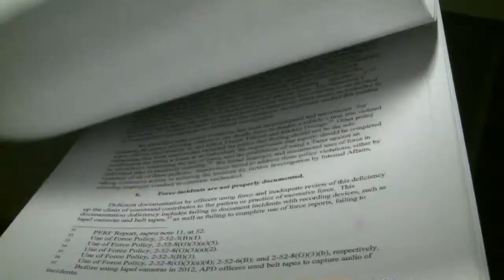Mayor: Convention Center upgrades will boost business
The Albuquerque Convention Center offered a sneak peek of $25 million worth of renovations, Tuesday. They're renovations they hope will attract more business to the convention center and the city but will it be enough to combat Albuquerque's reputation.